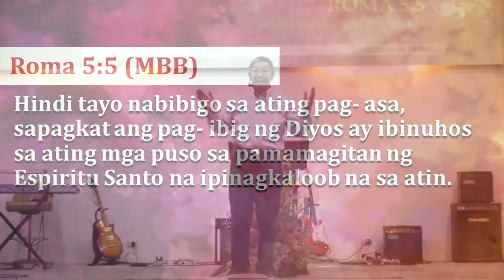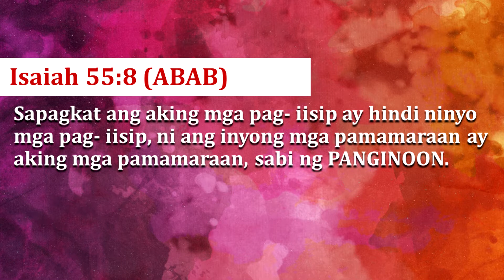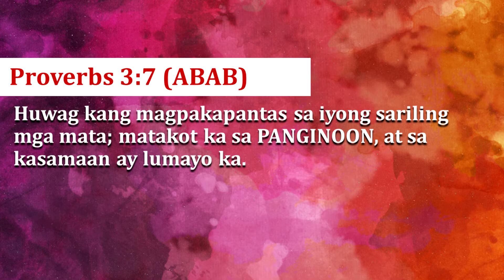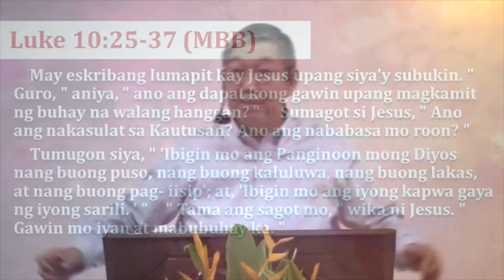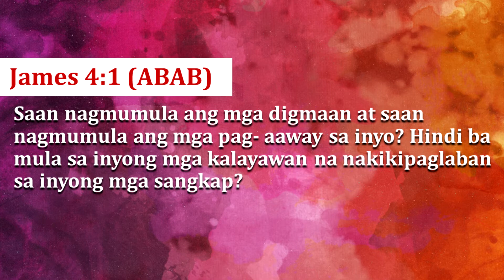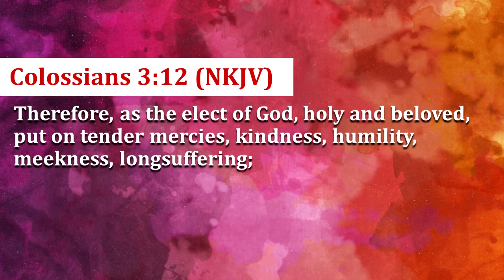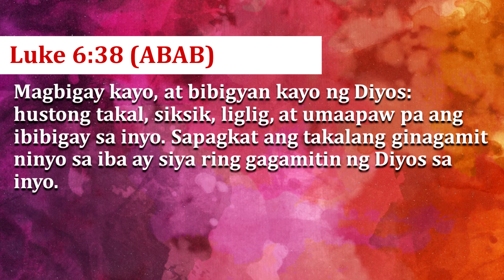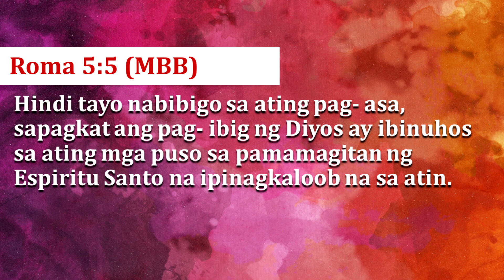THE FRUIT OF KNOWING JESUS - KINDNESS - JESSE VELASCO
Topic: Kindness
Preacher: Ptr. Jesse Velasco